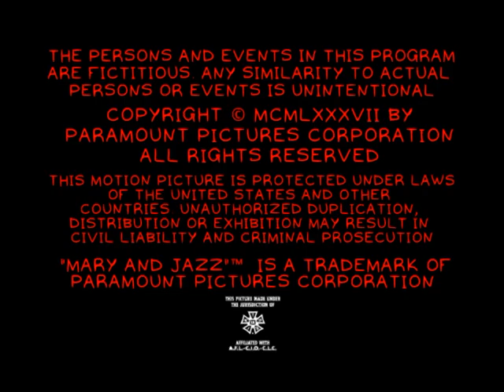The Mark Rothman Company/Paramount Television (1987)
From the 1987 episodes of Mary And Jazz

No more Blue Mountain Logo. The movie logo is now used as the television logo. This Began in March 1987. The 75th Anniversary version of the Paramount logo was used during this year.